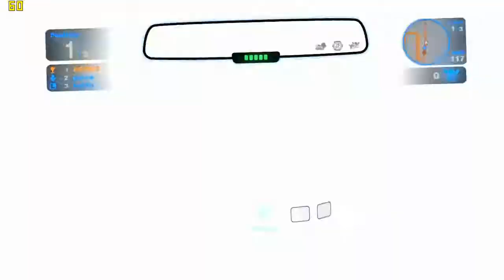PC 05 B Class Wangan Sen 11172013